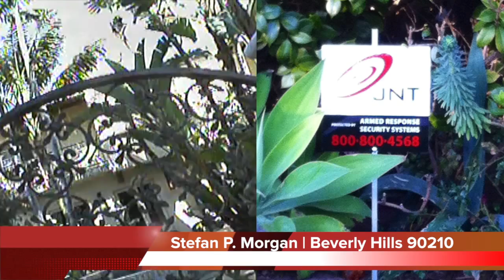Act Against Arms: Piers Morgan, Oprah, TriBeCa Films asked to ban guns from movies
@Project_Veritas investigators urge Piers Morgan, Oprah Winfrey's production company (Harpo), and Robert DeNiro's production company (Tribeca) to help ban all guns from past and future movies. With some disturbed murderers citing violent movies as the impetus for their crimes, would Hollywood elites agree to remove guns from their flicks ForTheChildren? Or would money and fame supersede their malleable ideology?